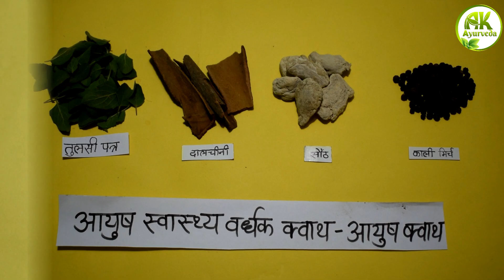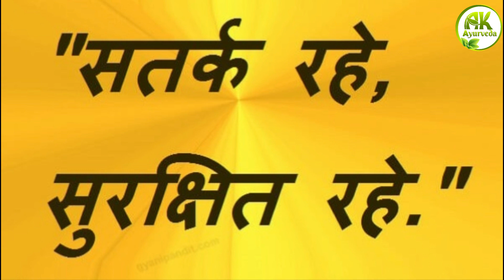आयुष क्वाथ {AYUSH KWATH}बनाने की विधि, आयुष मंत्रालय भारत सरकार द्वारा अनुमोदित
आयुष मंत्रालय भारत सरकार ने 24 अप्रेल 2020 को सभी राज्य व केंद्र शासित प्रदेशों एवं आयुष दवा निर्माण कंपनियों को पत्र प्रेषित कर के सूचित किया है कि तुलसी पत्र, दालचीनी, सोंठ, काली मिर्च चारों की निश्चित मात्रा मिलाकर आयुष क्वाथ का निर्माण कर ज्यादा से ज्यादा लोगों के बीच पहुंचाया जाए ताकि इस महामारी के बचाव के लिए लोगों की रोग प्रतिरोधक क्षमता का विकास हो पाए
बनाने का तरीका
तुलसी पत्र 4 भाग
दालचीनी   2 भाग
सोंठ।        2 भाग
काली मिर्च 1 भाग
चारो को मिला कर क्वाथ बनाये 3 ग्राम मात्रा 150 ml पानी मिला कर उबाले चौथाई भाग शेष रहने पर छान कर गुनगुना सेवन करे ।